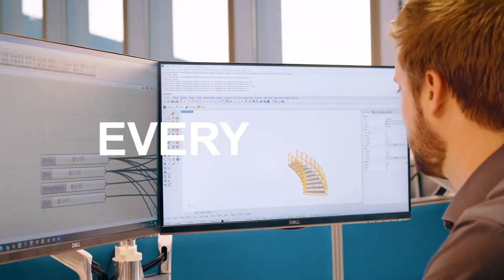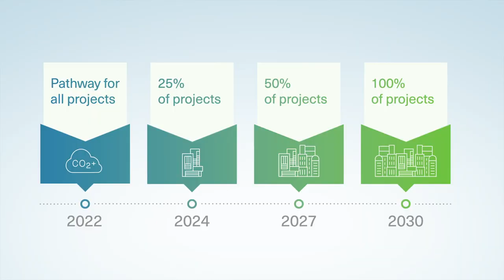Zero Carbon Design 2030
Cundall is on a journey to zero carbon. We recently achieved carbon neutral as a business globally and now we’re setting ourselves a new, even more ambitious goal - by 2030 every project we design will be zero carbon.